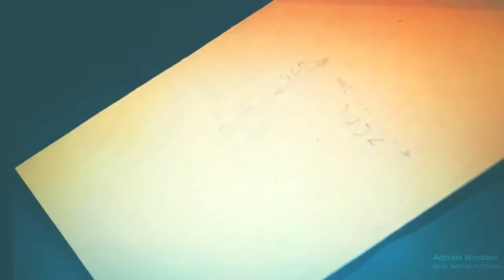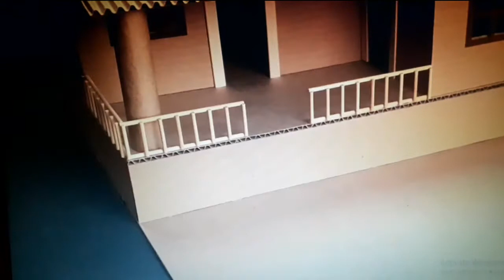How to Building Home by paper